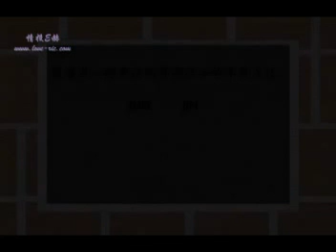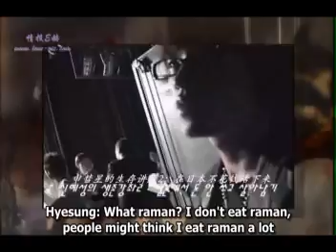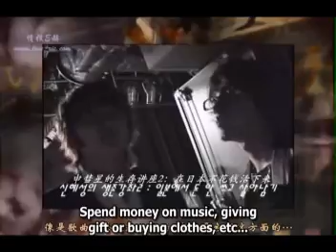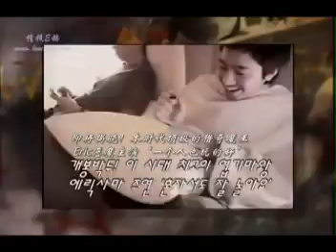Shinhwa 2005 Summer Story Supplement 6 (Eng Subs)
Water & Oil...
Eric & Hyesung, a freak couple...
They are just too funny ^^